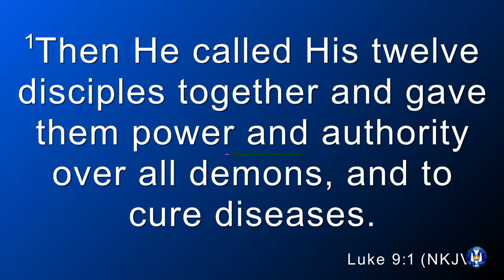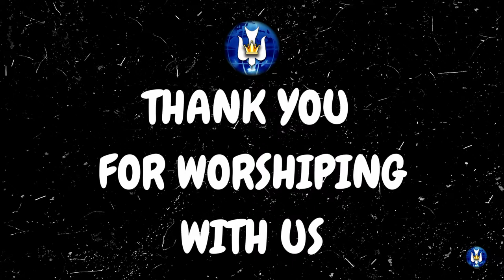Kingdom Builders' Worship Experience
Bishop Robert C. Perry, II - Pastor

Ways To Give:
Mail : Kingdom Builders' Worship Center 301 Columbia Rd Dorchester, MA 02121